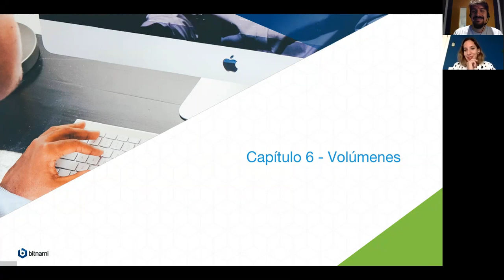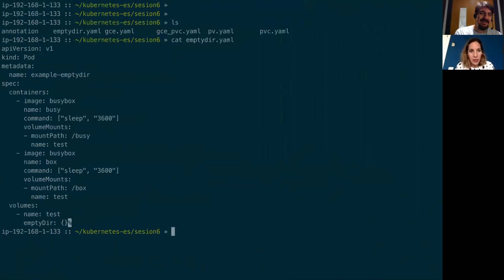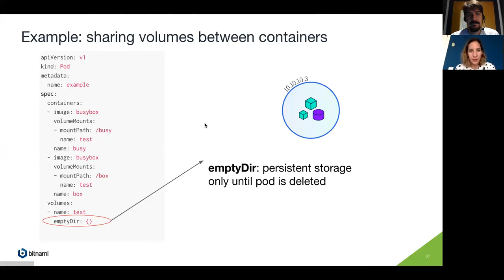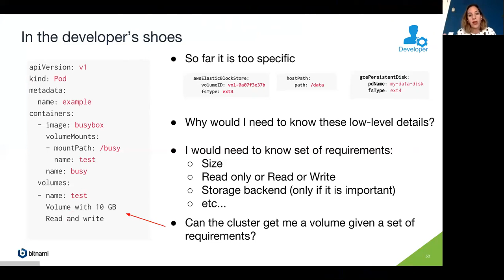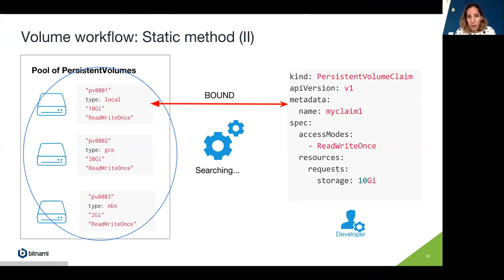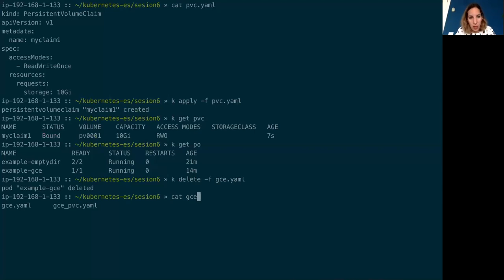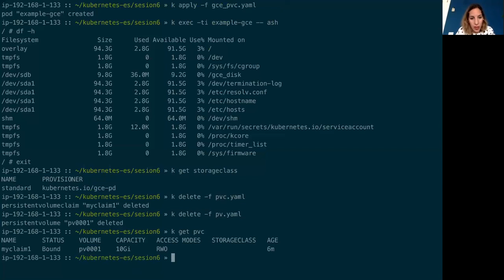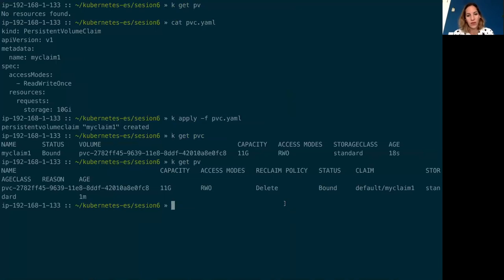Capitulo 106 - Volumenes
Hoy Ara Pulido nos explica todo sobre Kubernetes y Volumenes Persistentes para mantener los datos de tus aplicaciones.